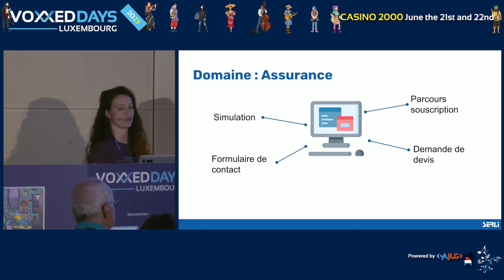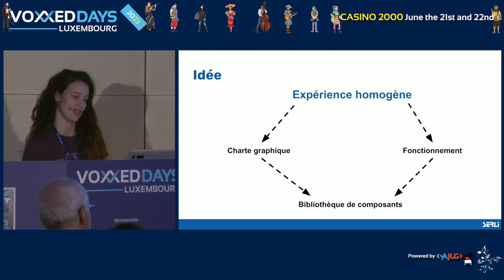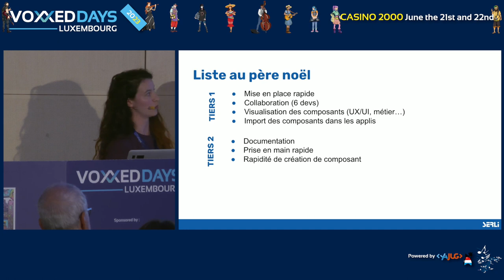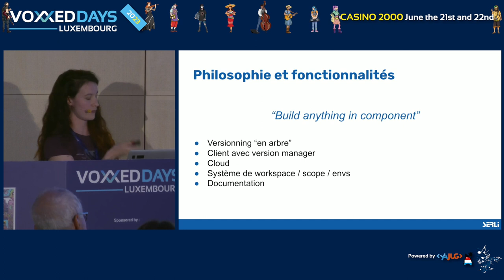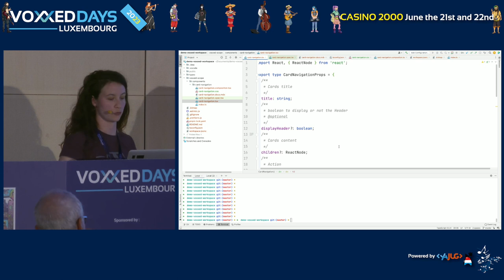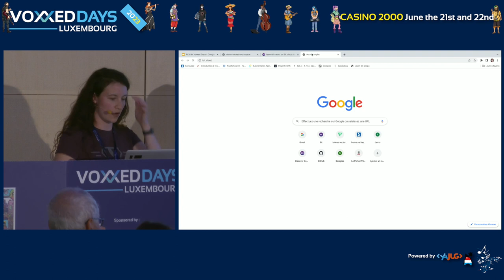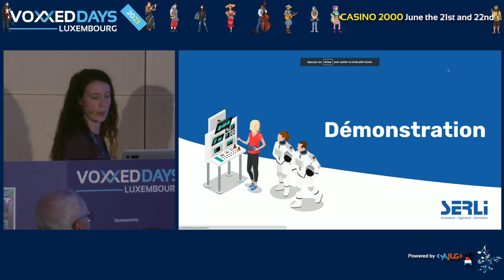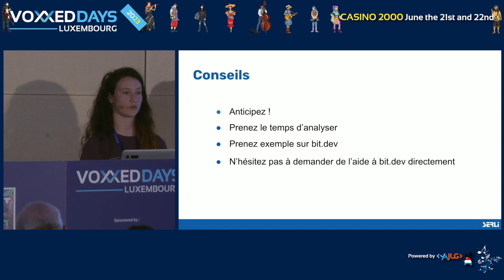REX comment construire une lib. de composant en un temps record (Lucille MOISE)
Room: BSD
Type: Quickie

Aujourd'hui, Storybook est sans conteste la solution la plus utilisée quand il s'agit de mettre en place une bibliothèque de composant. Nous avons pris le parti d'étudier et de tester les autres solutions qui s'offraient à nous pour répondre au mieux à nos problématiques.

Aujourd'hui je vous présenterais l'outil que nous avons finalement choisi de mettre en place.

Quels étaient nos besoins ? Cet outil y a-t-il répondu ? Quelles leçons retenir de cette expérience ?